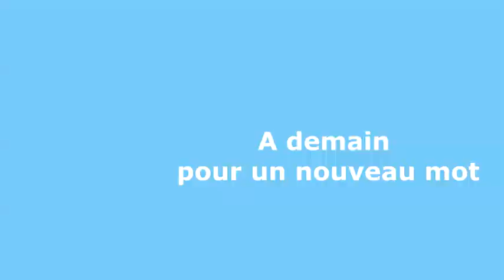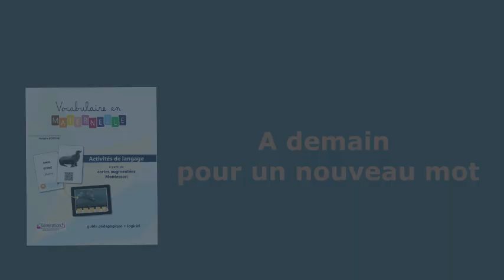Énigme 21 - réponse